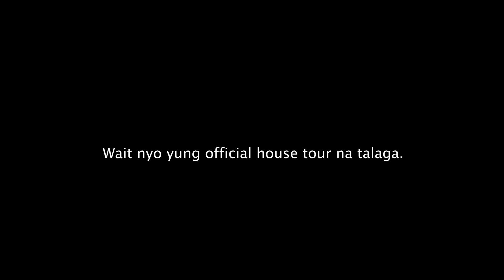ANG BAGONG BAHAY NATIN!! // SEMI OFFICIAL HOUSE TOUR!! | vlog 611